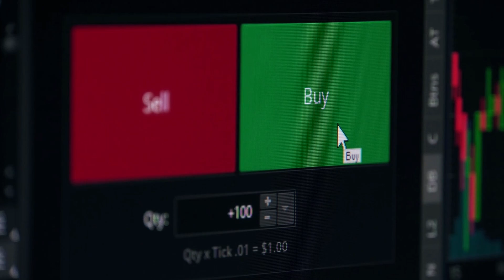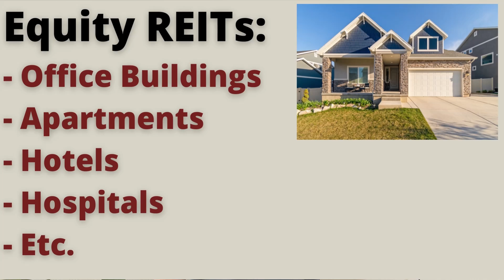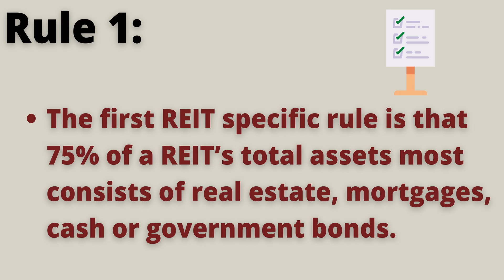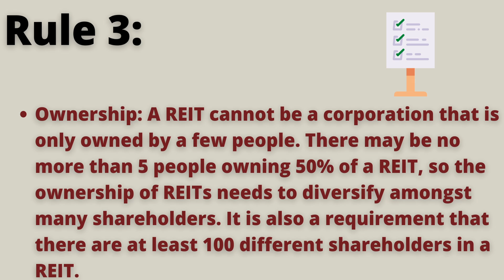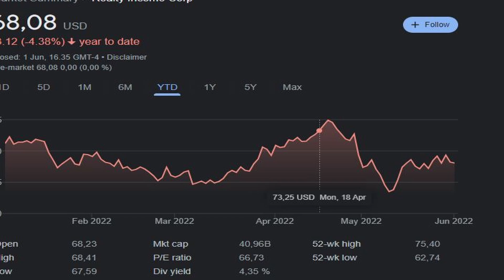REITs Explained! // Real Estate Investment Trusts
Investing in REITs gives you all the benefits of real estate investing, without having to buy a physical real estate asset!

Real Estate has historically been one of the world's best performing asset classes, and many people are really interested in owning real estate, however, there are certain things holding them back, such as the tedious process of management the assets and the whole part of actually taking a loan for an investment. REITs were invented to change the problem, and make real estate investment available for everyone.REITs were created by congress back in 1960 to give all individuals the opportunity to benefit from investing into income-producing real estate.
REITs allow anyone to own or finance properties the same way as in other industries namely through purchasing a stock. The stock for REITs work in the same way - the stock can either increase or decrease in value, and when you own a REIT stock you get a share of the income produced from the real estate assets within the Specific REIT.

All of that may sound really complicated and completely different from purchasing real estate, however, it is actually not. When you buy a house, that house can also increase or decrease in value, just like the stock. If you are able to rent the house, you get an income from the tenant, just like you get a share of the income produced by the properties within the REIT you know own. Therefore, there are many similarities between the two, and one for the most beneficial things about REITs, is that you dont need to take a loan, manage the house, make contracts with tenants, clean the house, or replace broken items, you can just buy the REIT stock, and they do all of that while you just reap the benefits of real estate investing.

REITs are operating under a very special set of rules set by congress that makes them very different from other companies. I am not going to go over all the rules, but only the 4 most significant rules that all REIT investors must know before investing.

1.The first REIT specific rule is that 75% of a REIT’s total assets most consists of real estate, mortgages, cash or government bonds.

2.Income Requirements: At least 75% of a REITs annual income must be derived from real estate.

3.Ownership: A REIT cannot be a corporation that is only owned by a few people. There may be no more than 5 people owning 50% of a REIT, so the ownership of REITs needs to diversify amongst many shareholders. It is also a requirement that there are at least 100 different shareholders in a REIT.

4.The last and probably the most important rule for REITs is that 90% of the REITs total taxable income must be distributed to all shareholders in the form of dividend payments. And this rule is what makes REIT really interesting, because they are by law obligated to may 90% of their income to shareholders as dividends! In order words cannot retain their earnings, they have to pay it to the shareholders as dividends.

The reason why it is possible for a REIT to pay 90% of their income as dividends is because if corporations meet all of these requirements for being classified as a REIT, then the corporation becomes tax-exempt, which means that REITs are paying no taxes, but are instead distributing their earnings to shareholders.

The regulations around REITs have been changed a lot of times since the 1960’s by congress, but the true incentive of REITs have always remained as is still the motive for REITs today, namely; that the objective of REITs is to make real estate investment accessible to everyone.